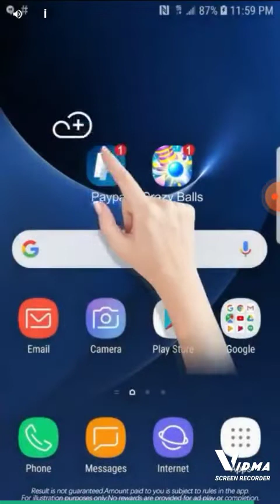krew eats eating sweet and food. and Candy ice cream